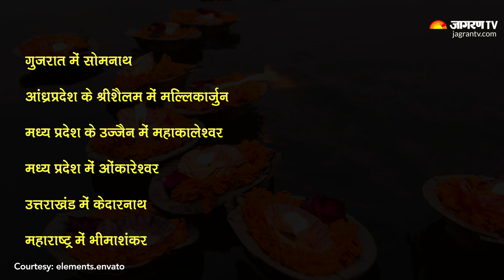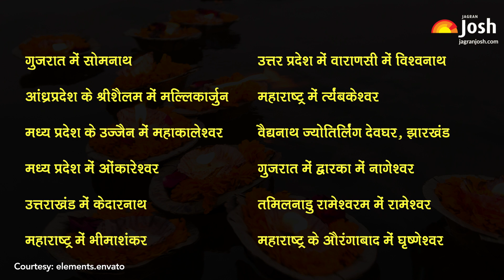PM Modi ने Varanasi में किया Kashi Vishwanath Dham Corridor का उद्घाटन | Kashi Vishwanath History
प्रधानमंत्री नरेंद्र मोदी ने 13 दिसम्बर 2021 को वाराणसी में काशी विश्वनाथ कॉरिडोर के पहले चरण का उद्घाटन किया. काशी बनारस शहर का पुराना नाम है, जिसे अब वाराणसी कहा जाता है. वाराणसी भारत के उत्तर प्रदेश राज्य में गंगा नदी के तट पर स्थित एक शहर है. यह दुनिया के सबसे पुराने बसे हुए शहरों में से एक है. वाराणसी की संस्कृति गंगा नदी और नदी के धार्मिक महत्व से निकटता से जुड़ी हुई है. वाराणसी मंदिरों के लिए जाना जाता है और वहां का सबसे प्रसिद्ध मंदिर काशी विश्वनाथ मंदिर है. यह शहर के विश्वनाथ गली में स्थित है और हर साल यहाँ लाखों भक्त दर्शन करने आते हैं. लेकिन क्या आप वास्तव में जानते हैं कि यह मंदिर दुनिया भर में इतना प्रसिद्ध क्यों है? अगर इसका जवाब है न? तो चलिए समझते हैं इस विडियो के माध्यम से.